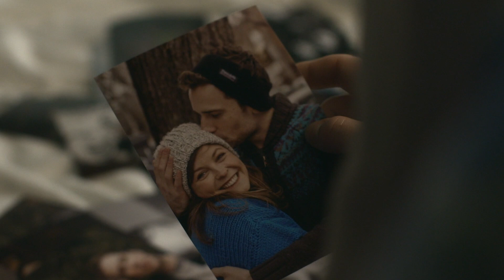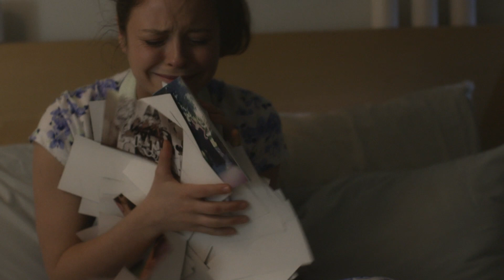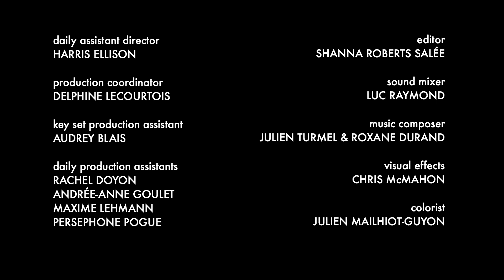MWM Episode 2.4: Sexually Transmitted Feelings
CLARA runs into ANDREW + TED and decides that her neck brace won't get the better of her. It's time to have some fun. During a serious struggle with FOMO, APRIL regrets her stagnant relationship with Jacob. Meanwhile, LIZZIE has a meltdown looking at old photos of ex-fiancé Benji, because obviously she's so in love with John. Right.

a QUIXOTE PRODUCTIONS web series

STARRING
Shanna Roberts Salée as CLARA
Christina Kelly as APRIL
Emilie Carbonneau as LIZZIE
with
Chris Palucci as ANDREW
Matt Langton as TED

Written and Directed by SHANNA ROBERTS SALÉE
Director of Photography THIERRY LEBLANC
Theme Song by JULIEN TURMEL & ROXANE DURAND
Theme Concept SHANNA ROBERTS SALÉE
Theme Photography KAMALA HOULE
Quixote Productions Logo by LAUREN MERCER-SMAIL